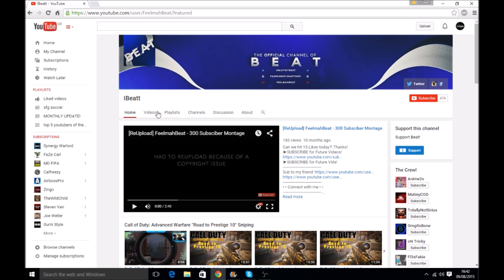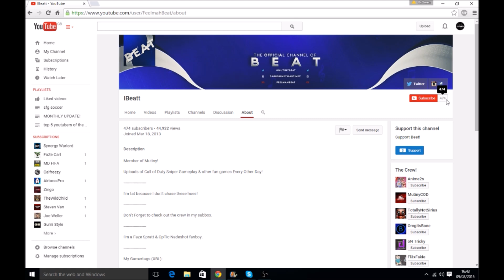SHOUTOUT SATURDAY EPISODE 4!/ GROW YOUR CHANNEL!